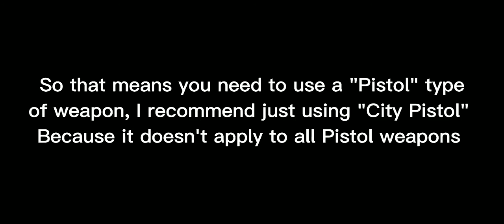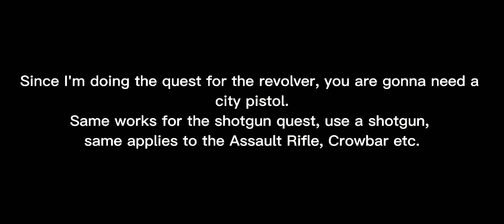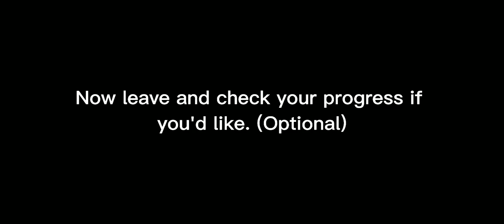[Block City Wars] The BEST way to grind weapon Acievements efficiently (How to Tutorial)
You guys want to get the weapons from the achievements because you dont have enough money? try this! It takes almost no effort plus it'll only cost you a couple coins! R.I.P to those who actually grinded.